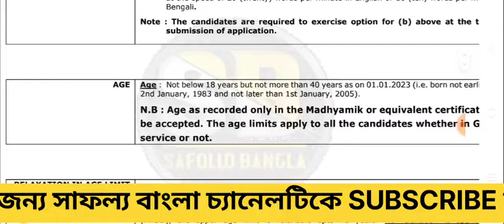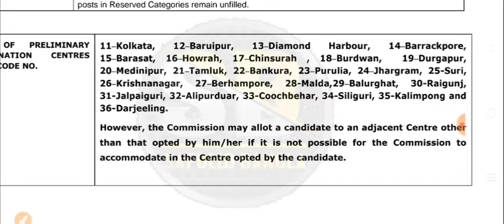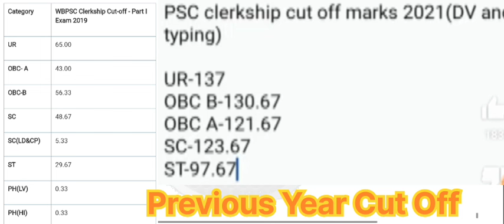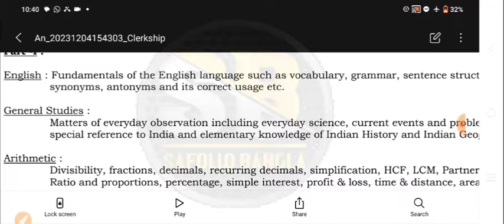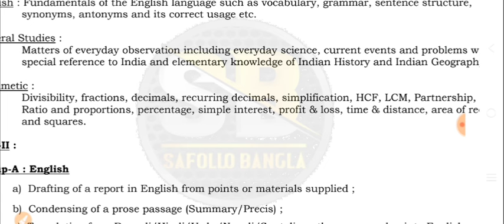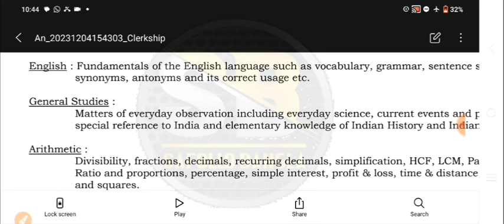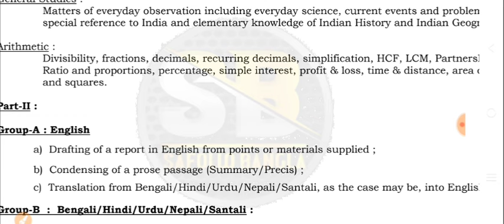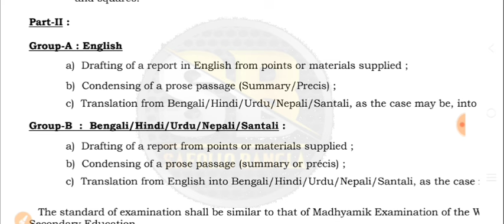psc clerkship form fill up 2023 | wbpsc clerkship new vacancy 2023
clerkship form fill up 2023, clerkship form fill up 2023 last date, psc clerkship form fill up 2023 last date,

🔥 Your Queries 👇
(1) psc clerkship form fill up 2023,
(2) wbpsc clerkship new vacancy 2023,
(3) wbpsc clerkship new vacancy,
(4) clerkship form fill up 2023,
(5) clerkship form fill up 2023 last date,
(6) psc clerkship form fill up 2023 last date,
(7) wbpsc clerkship form fill up 2023 date,
(8) how to crack wbpsc clerkship,
(9) west bengal clerk recruitment 2023,
(10) west bengal clerk recruitment 2023 form fill up,
(11) psc clerkship exam strategy,
(12) psc clerk exam preparation,
psc clerk exam questions and answers pdf

wbpsc clerkship math class, psc clerkship syllabus 2023, wbpsc clerkship syllabus 2023, psc clerkship cut off 2023, psc clerkship cut off 2019,
psc clerkship preliminary cut off 2019, how to pass psc clerk exam, knowledge account, the way of solution,psc clerkship form fill up 2023, psc clerkship form fill up 2023, psc clerkship form fill up 2023, psc clerkship form fill up 2023 step by step, wbpsc clerkship form fill up 2023 step by step, wbpsc clerkship form fill up 2023 date, job updates and preparation, tapoban study centre for technical, yourstudy, your study channel, @YourstudyEducation @TheWayOfSolution @JobUpdatesPreparation @knowledgeaccount1@TapobanStudyCentre @Adda247Bengali @WBPSCExam @WBPSCWallah

wbpsc clerkship form fill up 2023, wbpsc clerkship form fill up 2023,wbpsc clerkship form fill up 2023,
wbpsc clerkship form fill up 2023, wbpsc clerkship form fill up 2023